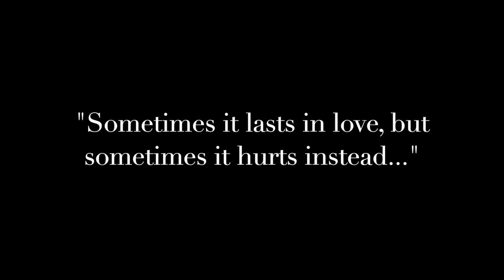Someone like you - Adele (Cover by Tommaso Morrone)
Cover della canzone "Someone like you" di Adele.
Voce registrata presso Le Dune Recording Studio di Loris Ceroni.